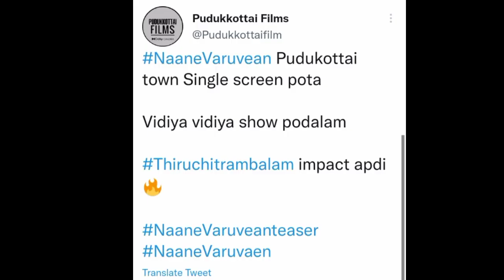NaaneVaruven Germany Lit | Dhanush | Trending Topics